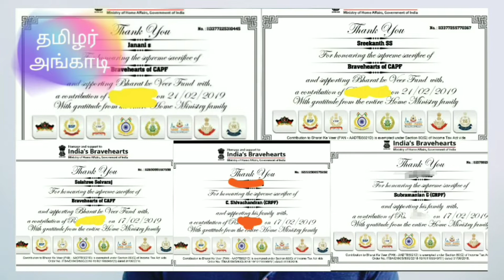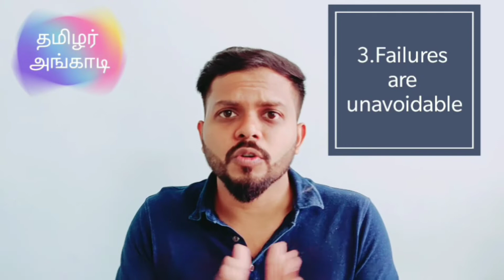Need success in life? Accept this 6 harsh realities | Tamil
In this video we explain about the 6 harsh truth/ realities that everyone need to accept in life and move forward to be successful.Those are

1.No one,but you have to fix you own problems.
2.There is no perfect timing to start.
3.Failures are unavoidable.
4.There is enough time for everyone.
5.Past can’t be changed.
6.Tommorrow doesn’t come for everyone.

reality of the world,sad reality of today's world,harsh reality of our world,thought-provoking illustrations,harsh reality of life and society,harsh reality of life status,hard facts of life,sad reality about today's modern world,bitter truths of life,harsh truths of life,must know truths of life,harsh truths about life,change your life,become successful,motivational video,how to be successful,how to succeed in life,how to success,how to,life hacks